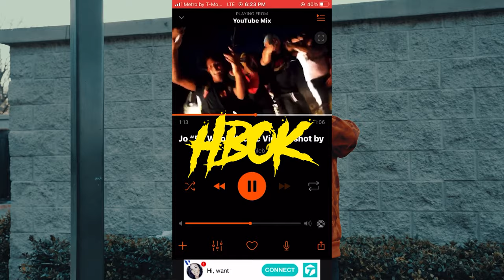Deeglokk- HBOK (Official Video) Shot By: MyWayTv